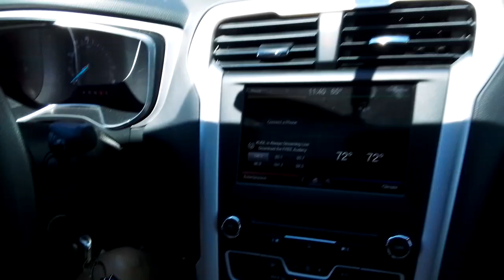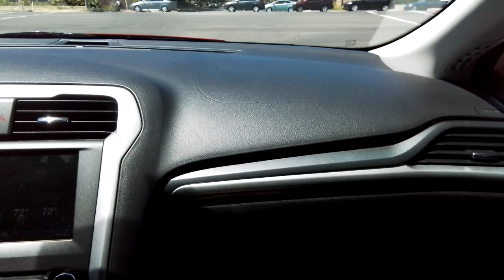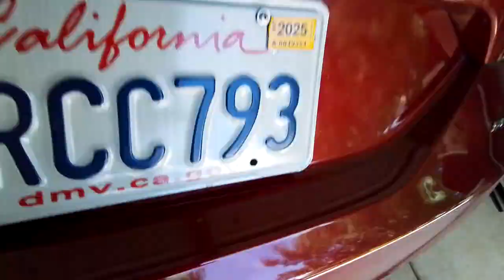Better back window view of the PDQ Laserwash 360 Plus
This video includes a story on what happened with this car wash. This was filmed yesterday.